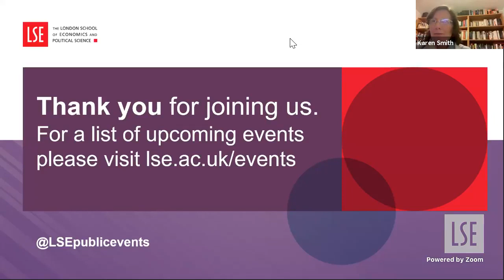From Subject to Citizen – And Back: crises of the republic | LSE Online Event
This year’s Fred Halliday Memorial Event explored how and why the symbolic investment in republican discourse and the building of republican institutions can be so detrimental to the rights of the very public that they are meant to represent, and even embody.

Speaker:
🔴 Professor Charles Tripp

Chair:
🔴 Karen E. Smith